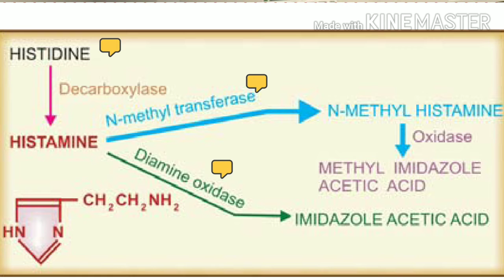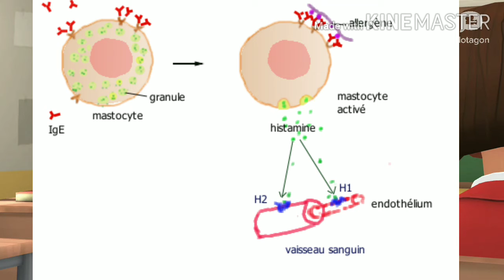Histamine|Pharma|synthesis|storage|destruction|توليف وتخزين وتدمير اہسٹامن ترکیب ، اسٹوریج اور تباہی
Histamine is present mostly within storage granules of mast cells. Tissues rich in histamine are skin, gastric and intestinal mucosa, lungs, liver and placenta. Nonmast cell histamine occurs in brain, epidermis, gastric mucosa and growing regions. Turnover of mast cell histamine is slow, while that of nonmast cell histamine is fast.
Histamine is also present in blood, most body secretions, venoms and pathological fluids.
Synthesis, storage and destruction Histamine is β imidazolylethylamine. It is synthesized locally from the amino acid histidine and degraded rapidly by oxidation and methylation. In mast cells, histamine (positively charged) is held by an acidic protein and heparin (negatively charged) within intracellular granules. When the granules are extruded by exocytosis, Na+
ions in e.c.f. exchange with histamine to release it free. Increase in intracellular cAMP inhibits histamine release. Histamine is inactive orally because liver degrades all histamine that is absorbed from the intestines.
हिस्टामाइन ज्यादातर मस्तूल कोशिकाओं के भंडारण कणिकाओं के भीतर मौजूद होता है। हिस्टामाइन से समृद्ध ऊतक त्वचा, गैस्ट्रिक और आंतों के श्लेष्म, फेफड़े, यकृत और नाल हैं। नॉनमैस्ट सेल हिस्टामाइन मस्तिष्क, एपिडर्मिस, गैस्ट्रिक म्यूकोसा और बढ़ते क्षेत्रों में होता है। मास्ट सेल हिस्टामाइन का टर्नओवर धीमा है, जबकि नॉनमैस्ट सेल हिस्टामाइन तेज है।
रक्त में हिस्टामाइन भी मौजूद है, अधिकांश शरीर में स्राव, जहर और रोग संबंधी तरल पदार्थ।
संश्लेषण, भंडारण और विनाश हिस्टामाइन az इमिडाज़ोलिएल्थाइलमाइन है। यह स्थानीय रूप से अमीनो एसिड हिस्टिडाइन से संश्लेषित होता है और ऑक्सीकरण और मिथाइलेशन द्वारा तेजी से क्षीण होता है। मस्तूल कोशिकाओं में, हिस्टामाइन (सकारात्मक रूप से चार्ज) एक अम्लीय प्रोटीन और हेपरिन (नकारात्मक चार्ज) द्वारा इंट्रासेल्युलर कणिकाओं के भीतर आयोजित किया जाता है। जब कणिकाओं को एक्सोसाइटोसिस द्वारा बाहर निकाला जाता है, तो Na +
आयनों में ई.सी.एफ. इसे मुक्त करने के लिए हिस्टामाइन के साथ विनिमय। इंट्रासेल्युलर सीएमपी में वृद्धि हिस्टामाइन रिलीज को रोकती है। हिस्टामाइन मौखिक रूप से निष्क्रिय होता है क्योंकि यकृत आंतों से अवशोषित होने वाले सभी हिस्टामाइन को हटा देता है।
يوجد الهيستامين في الغالب داخل حبيبات تخزين الخلايا البدينة. الأنسجة الغنية بالهيستامين هي الجلد والغشاء المخاطي المعوي والرئتين والكبد والمشيمة. يحدث الهيستامين غير الصاري في الدماغ ، البشرة ، الغشاء المخاطي في المعدة ومناطق النمو. دوران الهيستامين في الخلايا البدينة بطيء ، في حين أن الهيستامين غير الصاري سريع.
الهيستامين موجود أيضًا في الدم ، ومعظم إفرازات الجسم ، والسموم والسوائل المرضية.
توليف وتخزين وتدمير الهستامين β imidazolylethylamine. يتم تصنيعه محليًا من الهيستدين الأحماض الأمينية ويتحلل بسرعة بالأكسدة والميثيل. في الخلايا البدينة ، يتم الاحتفاظ بالهيستامين (مشحون بشكل إيجابي) بواسطة بروتين حمضي وهيبارين (مشحون بشكل سلبي) داخل حبيبات داخل الخلايا. عندما يتم بثق الحبيبات عن طريق إخراج الخلايا ، Na +
أيونات في e.c.f. تبادل مع الهستامين لإطلاقه مجانا. زيادة في المخيم داخل الخلايا يمنع إفراز الهيستامين. الهستامين غير نشط شفويا لأن الكبد يحلل كل الهستامين الذي يمتص من الأمعاء.
ہسٹامین زیادہ تر مستول خلیوں کے ذخیرہ اندوزی کے اندر موجود ہوتا ہے۔ ہسٹامین سے بھرپور ٹشوز جلد ، گیسٹرک اور آنتوں کے mucosa ، پھیپھڑوں ، جگر اور نال ہیں۔ نان ماسٹ سیل ہسٹامائن دماغ ، ایپیڈرمیس ، گیسٹرک موکوسا اور بڑھتے ہوئے علاقوں میں پایا جاتا ہے۔ مستول سیل ہسٹامائن کا کاروبار سست ہے ، جبکہ نان ماسٹ سیل ہسٹامائن تیز ہے۔
ہسٹامین خون ، جسم کے زیادہ تر رطوبتوں ، زہروں اور پیتھولوجیکل مائعات میں بھی موجود ہے۔
ترکیب ، اسٹوریج اور تباہی ہسٹامائن β imidazolylethylamine ہے۔ یہ امینو ایسڈ ہسٹائڈائن سے مقامی طور پر ترکیب کیا جاتا ہے اور آکسیکرن اور میتھیلیشن کے ذریعہ تیزی سے انحطاط کرتا ہے۔ مستول خلیوں میں ، ہسٹامین (مثبت طور پر معاوضہ) انٹرا سیلولر دانے داروں کے اندر تیزابین پروٹین اور ہیپرین (منفی چارج) کے ذریعے ہوتی ہے۔ جب گرینولز کو ایکسکوائٹس کے ذریعہ باہر نکالا جاتا ہے تو ، Na +
e.c.f میں آئنوں اسے آزاد کرنے کے لئے ہسٹامائن کے ساتھ تبادلہ کریں۔ انٹرا سیلولر سی اے ایم پی میں اضافہ ہسٹامائن کی رہائی کو روکتا ہے۔ ہسٹامین زبانی طور پر غیر فعال ہے کیونکہ جگر آنتوں سے جذب ہونے والے تمام ہسٹامائن کو گھٹا دیتا ہے۔

हिस्टामाइन बहुधा मास्ट पेशींच्या स्टोरेज ग्रॅन्यूलमध्ये असते. हिस्टामाइन समृध्द ऊतींमध्ये त्वचा, जठरासंबंधी आणि आतड्यांसंबंधी श्लेष्मल त्वचा, फुफ्फुस, यकृत आणि नाळे असतात. मेंदू, एपिडर्मिस, जठरासंबंधी श्लेष्मल त्वचा आणि वाढणार्‍या प्रदेशांमध्ये नॉनमास्ट सेल हिस्टामाइन होते. मास्ट सेल हिस्टामाइनची उलाढाल धीमे आहे, तर नॉनमॅस्ट सेल हिस्टामाइनची वेग वेगवान आहे.
रक्त, शरीरातील बहुतेक स्राव, विष आणि पॅथॉलॉजिकल फ्लुइडमध्येही हिस्टामाइन असते.
संश्लेषण, संग्रहण आणि नाश हिस्टॅमिन हे β इमिडाझोलेलेथिलेमाइन आहे. हे अमिनो acidसिड हिस्टीडाइनपासून स्थानिक पातळीवर संश्लेषित केले जाते आणि ऑक्सिडेशन आणि मेथिलेशनद्वारे वेगाने खराब होते. मास्ट पेशींमध्ये, हिस्टामाइन (सकारात्मक चार्ज) इंट्रासेल्युलर ग्रॅन्यूलमध्ये एक अम्लीय प्रथिने आणि हेपरिन (नकारात्मक चार्ज) ठेवते. जेव्हा ग्रॅन्यूलस एक्सोसाइटोसिस द्वारे काढून टाकले जाते, Na +
e.c.f. मध्ये आयन ते सोडण्यासाठी हिस्टामाइनबरोबर देवाणघेवाण करा. इंट्रासेल्युलर सीएएमपीमध्ये वाढ झाल्यामुळे हिस्टामाइन सोडण्यास मनाई होते. हिस्टामाइन तोंडी तोंडावाटे निष्क्रिय